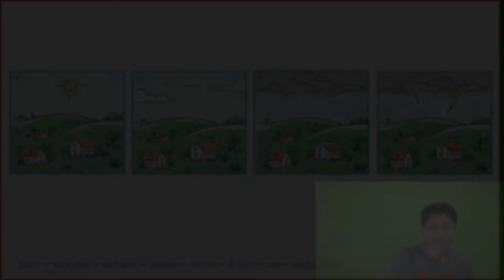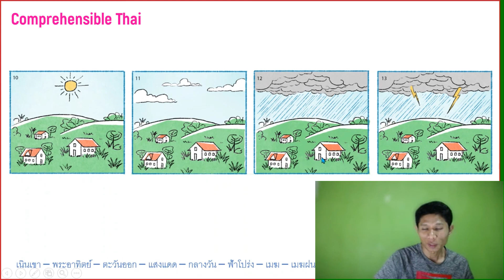Learn how to say clouds, rain, and sun in Thai with Kruu Arty 阿提老师教你怎么用泰语说下雨相关的词汇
Kruu Arty teaches you about nature and weather in Thai.

Brace yourself, because this is 100% Thai only! But don't worry, this is meant to be understandable to beginners so you can learn Thai with Thai!

用泰语学泰语！练你的泰语听力！